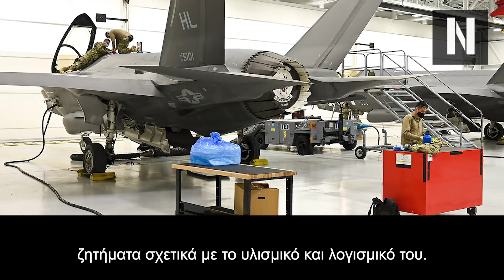Αποκάλυψη ΣΟΚ! Τα ελληνικά F-35A θα έρθουν με τζούφιο πυροβόλο που δεν μπορεί να ρίξει ευθεία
Τα ελληνικά F-35A θα έρθουν με «τζούφιο» πυροβόλο

Γιατί δεν μπορεί να ρίξει ευθεία το κρυμμένο πυροβόλο του μαχητικού;

Άγνωστο εάν τα ελληνικά F-35A υποφέρουν από το ίδιο πρόβλημα ή αν προλάβει η εταιρεία να επιλύσει το ζήτημα με το πυροβόλο

Κεφάλαια:
0:00 - Εισαγωγή
00:31 - Θα Πάρουμε F-35A χωρίς Πυροβόλο;